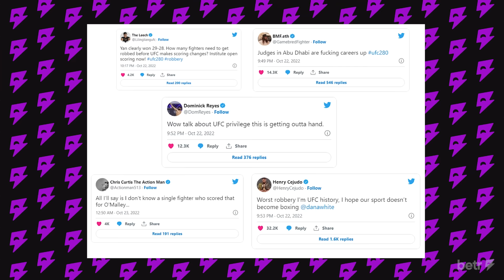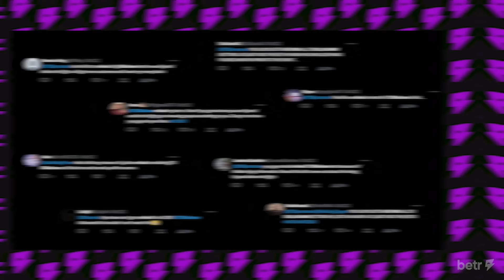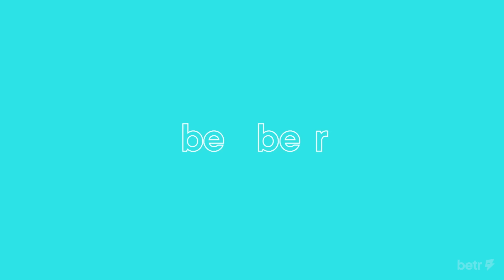Israel Adesanya Prepares Jake for War with Silva, Reveals Truth on Fighter Pay - BS EP. 12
Israel Adesanya Prepares Jake for War with Silva, Reveals Truth on Fighter Pay, Talks about Alex Pereira, Reveals "Hitlist" and more...

Aubrey and I were able to work it out so you can try Alpha BRAIN for FREE! to learn more!

0:00 - 0:20 - Intro
0:20 - 2:15 - UFC 280 recap
2:15 - 3:30 - Lakers horrible start to season
3:30 - 4:30 - Christian McCaffrey traded to SF
4:30 - 6:25 - What should Jake’s ring intro be?
6:25 - 7:40 - Alpha Brain AD
7:40 - 9:45 - Will Jake cry after Silva fight?
9:45 - 10:15 - Israel Adesanya joins the show
10:15 - 13:15 - Adesanya on upcoming fight vs. Periera
13:15 - 20:00 - Does Adesanya have a fear of losing?
20:00 - 25:25 - Adesanya predicts Jake vs. Silva
25:25 - 29:45 - Rematch vs Jon Blachowicz? Who’s next?
29:45 - 34:30 - Adesanya’s thoughts on fighter pay
34:30 - 36:15 - Jake is banned from UFC events
36:15 - 39:10 - Breaking down Jake vs. Silva card
39:10 - 40:05 - OUTRO

NEW EPISODE OF BS W/ JAKE PAUL EVERY WEEK!

Powered By: Betr ⚡️

FOLLOW BETR ON ALL PLATFORM

This post includes an affiliate link, which means I may earn a small commission, but at no additional cost to you and I only recommend products that I use and love myself.